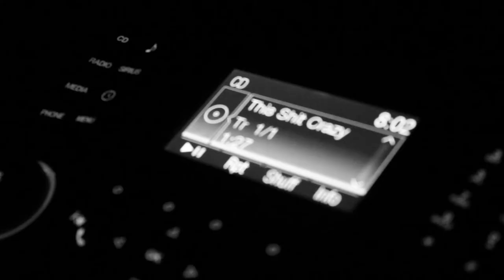DLoc Boss - This Shit Crazy "Music Film" Directed By Bj